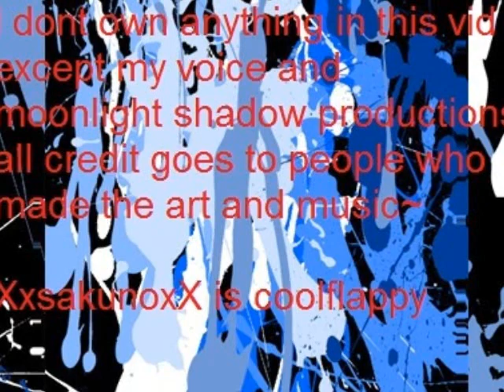[XxsakunoxX] - Akahitoha (cover)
ok 1st i want to say that XxsakunoxX is indeed me i just use that name. cuz its better xD and yes this is my first cover so it sucks very much gimmie some tips? im sorry i had to use my built in microphone so the quality sucks and yes i was nervous so my voice is crappy please dont be very harsh . this video is dedicated to my friend ~anime lover~ (sorry i cant put the symbol it wont let me) but i hope she is happier after seeing this.